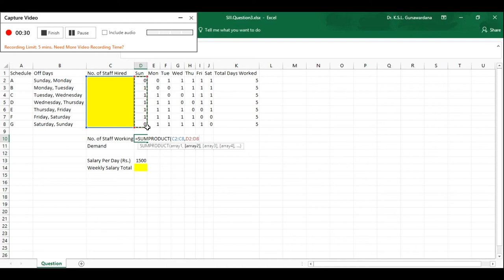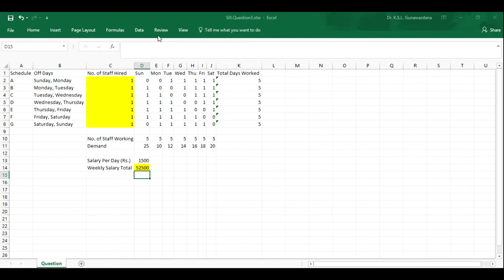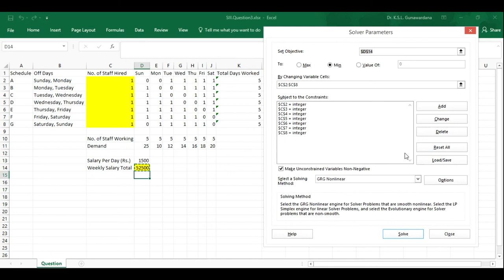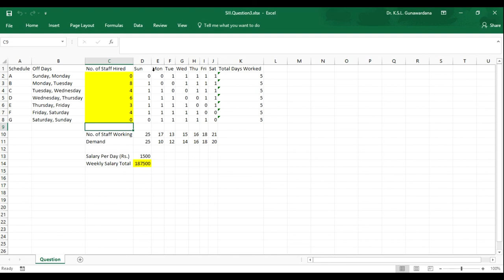Model Paper Answers Question 2 Excel